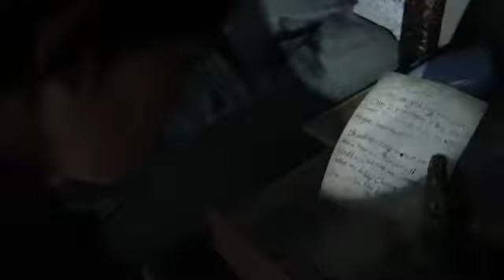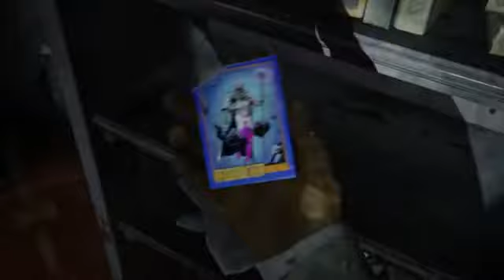(THE LAST OF US PART 2) Gameplay 1 The Unknown Saad